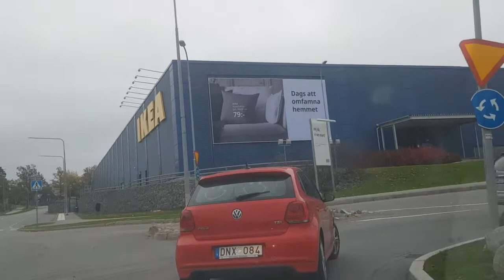درت ليهم مقلب و تخلصت منهم كلهم الجزء الاول